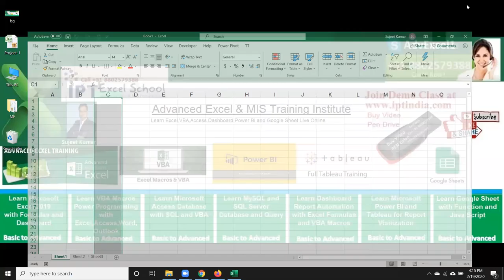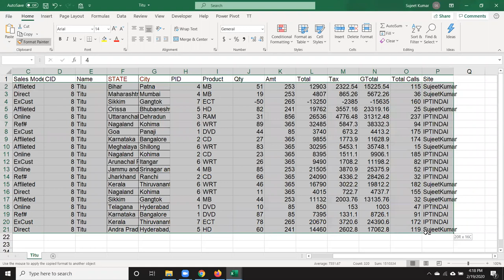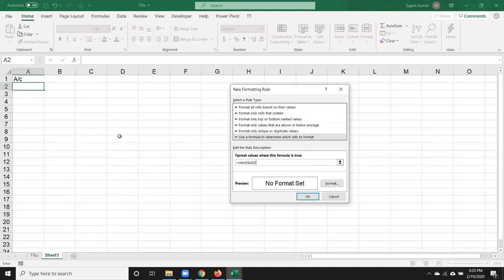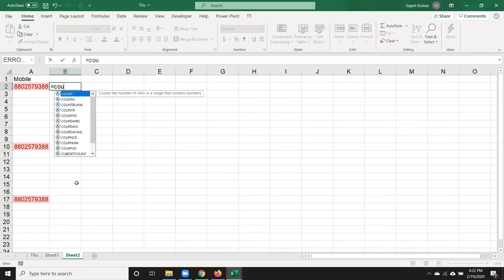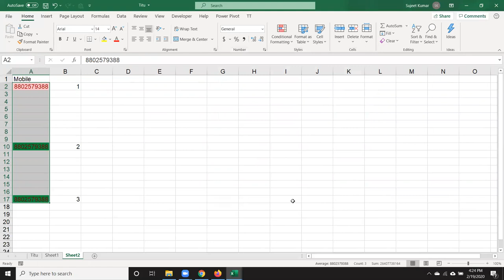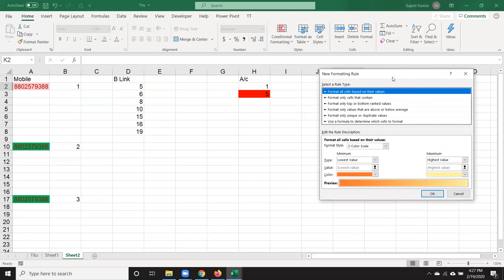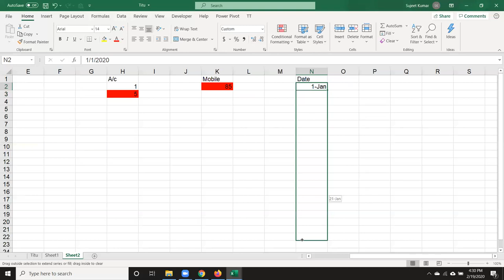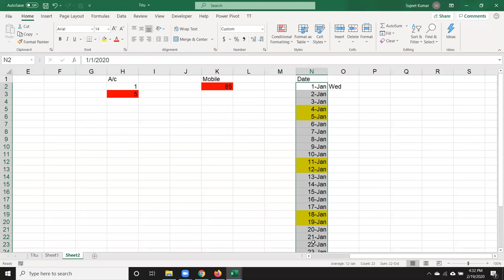Advanced Excel Report Formatting Hindi